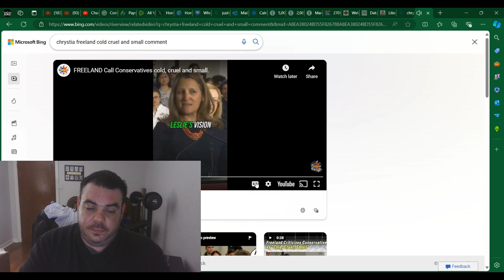Chrystia Freeland DESTROYS...Herself?